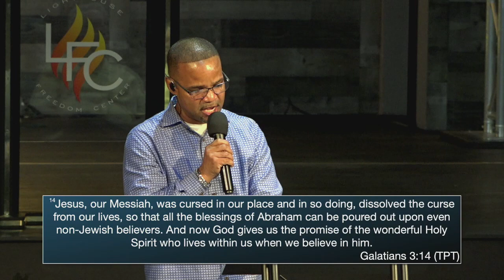Living In The Blessing 4: The Blessing Connector - Pastor Tony Samuels - Sunday, April 14, 2024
Word from Sunday, April 14, 2024: Living In The Blessing 4: The Blessing Connector - Pastor Tony Samuels

At Lighthouse Freedom Center, we are: People Knowing Whose They Are, Walking In Who They Are & Sharing That Freedom With Others. Our purpose is to lead people to Christ for the transformation and restoration of lives, families, and communities.
Join us for our service times:
Wednesdays @ 7pm & Sundays @ 10am

Other Ministries:
Seedlings Nursery (6 mos. to 4 years old) Sundays @ 9:30am
Josh & Gen Kids Club (5 to 12 years old) Sundays after Praise & Worship
Catalyst Youth Ministry (13 to 18 years old) Wednesdays @ 7pm
Gatekeepers Young Adult Ministry Every 2nd & 4th Wednesday @ 7pm

Lighthouse Freedom Center is a part of Lighthouse Gospel Mission, a ministry that has been serving the hurting, hungry, and addicted in the Tampa Bay area since 1952.
If you would like to give into the Lighthouse Gospel Mission, please go
The Lighthouse Gospel Mission functions through multiple ministries. Aside from the Lighthouse Freedom Center Church, there is:
Faith Home Ministry: The Faith Home Ministry is an 18-month faith-based, residential discipleship ministry for men and women lost to a life of sin and addiction. We operate within a 18-month program curriculum, followed by a 6-month transitional plan for career or leadership development.
Operation Hope of FL: Operation Hope of Florida is the outreach arm of Lighthouse Gospel Mission, carrying forward a Biblical principle to meet the needs of the people. The vision of Operation Hope is to not only meet basic needs, but having a lasting and powerful impact on the entire community through key partnerships and volunteer networks.

Lighthouse Remnant Thrift Store: The Lighthouse Remnant Thrift Store is a charity Thrift Store in Riverview. Shop for clothes, furniture, appliances, toys, books, and much more, all at incredible pricing! 100% of the proceeds go toward continuing Lighthouse Gospel Mission's pursuit to help the hungry, hurting and addicted in our communities.
A Taste of Freedom Food Truck: A Taste of Freedom is our delicious new food truck ministry! Offering sandwiches, empanadas, chicken wings, shrimp tacos and more, all proceeds from Taste of Freedom go to Lighthouse Gospel Mission, to reach the hungry, hurting, and addicted in our communities!